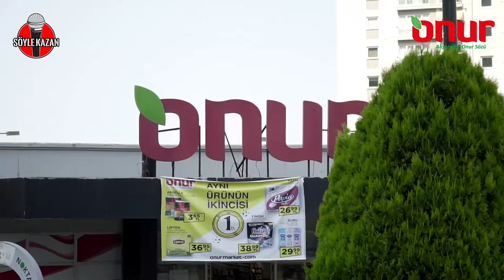Söyle Kazan Avrupa Konutları Onur Market Kanki Canbaz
Kral FM de Şarkılar Sizin
Anlatılmaz Lezzetlerde Mutfak Sizin
Söyle Kazanda Mikrofon Sizin
Söylersen 1000TL Hediye Çekide Sizin...

Söyleyen kazanıyor !
Onur Market İSTANBUL AVRUPA KONUTLARI GOP   Şubesindeyiz.